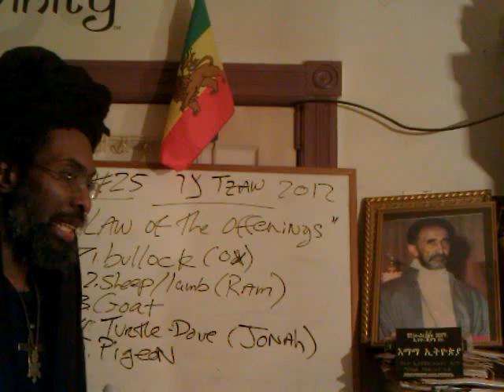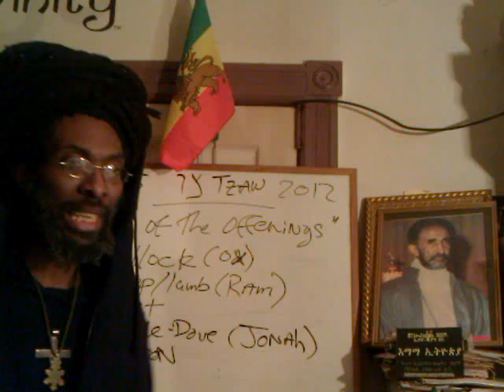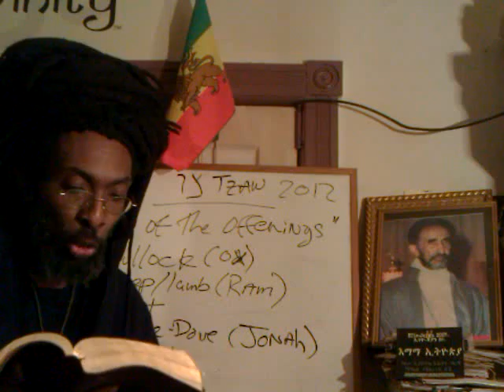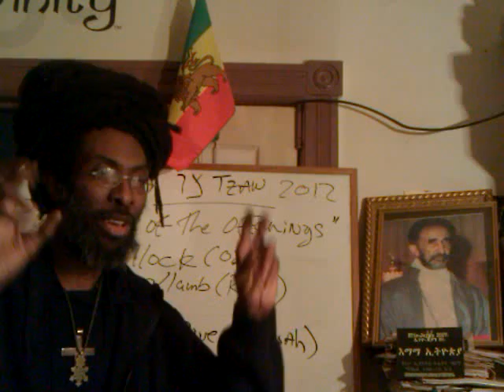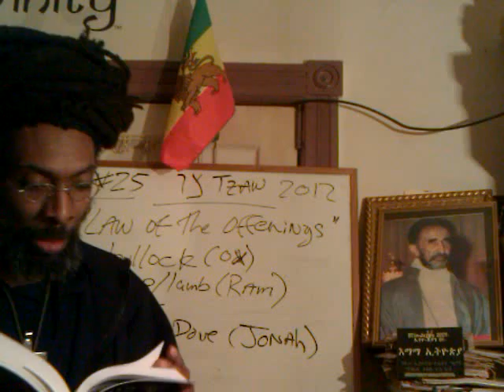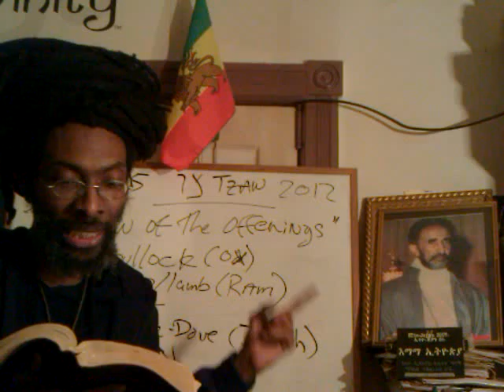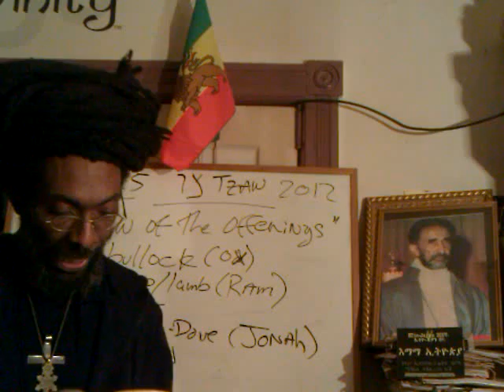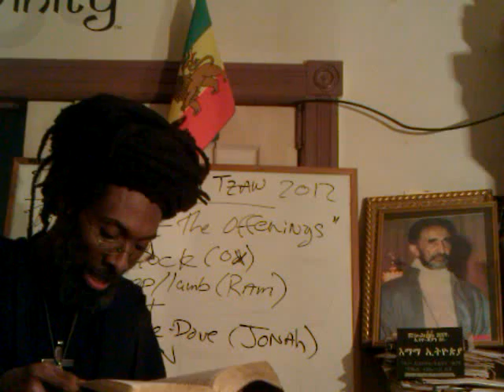PASSOVER EXODUS: True Movement of JAH People & Future Restoration of Ethiopian Monarchy